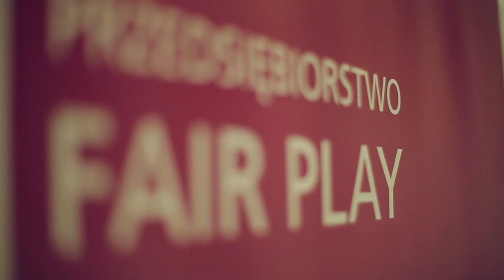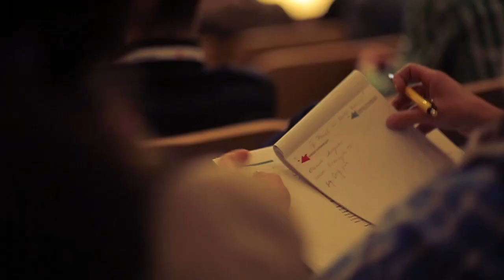Relacja: III Młodzi Innowacyjni